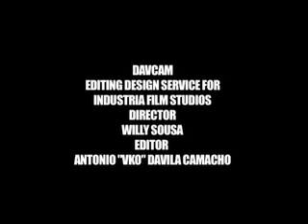VKO & Las Fronteras del Norte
Las fornteras del norte en Arabia Saudita